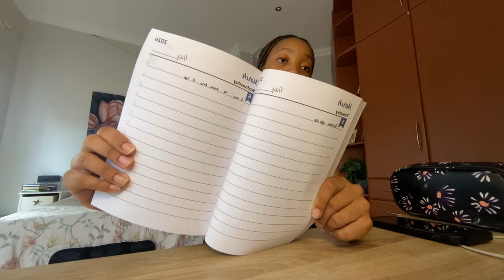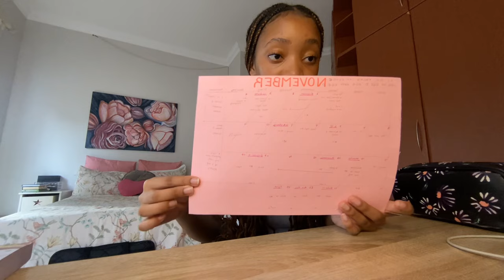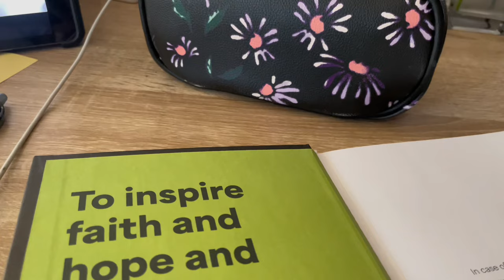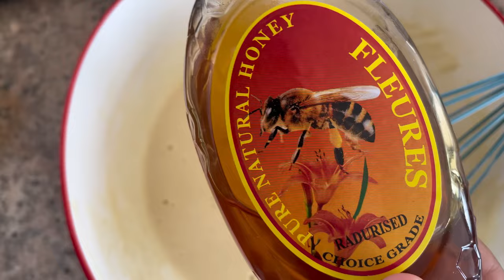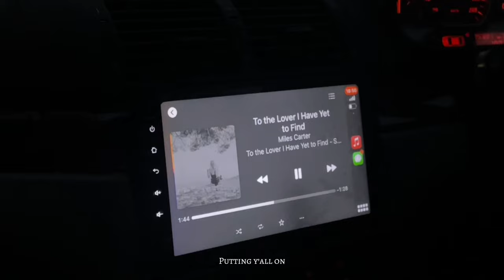VLOG: Life lately | (baking, walks, catching up)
Hey bookies🌺

It’s been a minute but IM BACKKK!
Here’s what I’ve been up to for the past 2’ish months, hope you enjoyy.